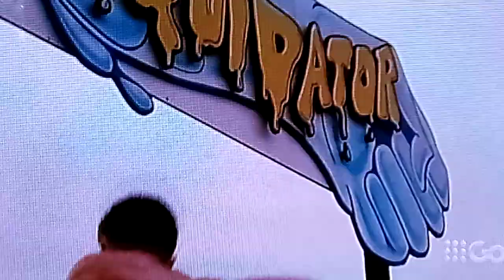Racist Malcolm in the middle